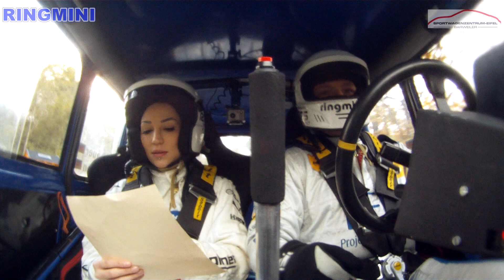Ringmini - Rallye Köln-Ahrweiler 2019 - WP 5 Lückenbacher Hohl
Ringmini, Achim Korden, Angelika Schauer, Rallye Köln Ahrweiler 2019 WP 5